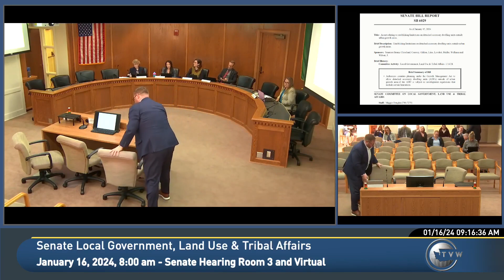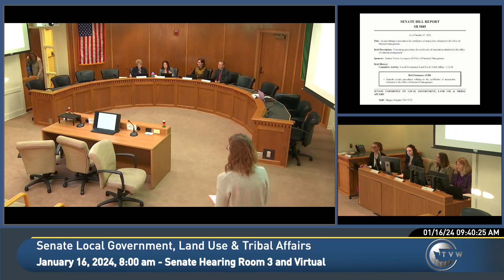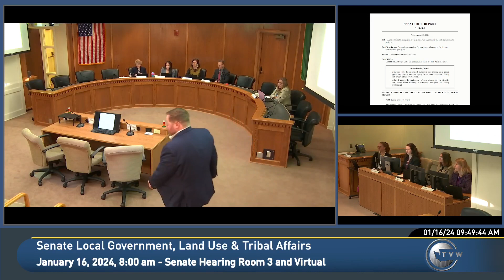Senate Local Government Committee January 16, 2024 (SB5955)